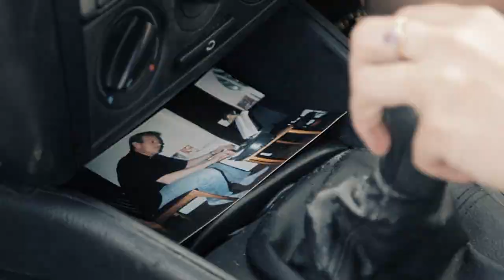Robbie Cavanagh - The Willingness To Move [Official Video]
Robbie Cavanagh's debut music video,
from the album 'The State Of Maine.
Filmed and edited by Tom Rout and Jonny Woodhead.
Post-production by Tom Rout
Directed by Robbie Cavanagh and Alexander Bradley.
Cast: Anna Passey, Richard Cavanagh.
Special thanks to Gemma Zirfas, Jessica Fox, Phoebe Waddington.